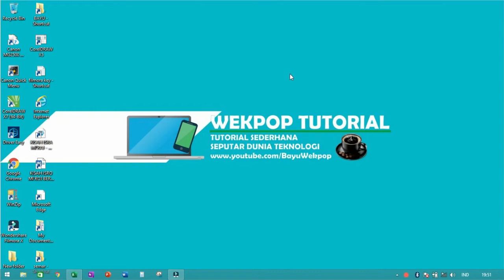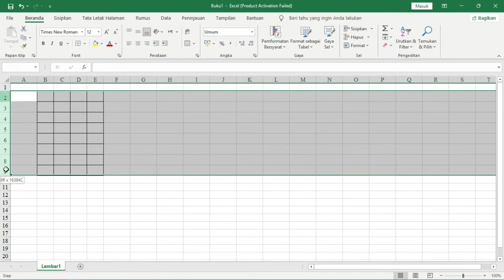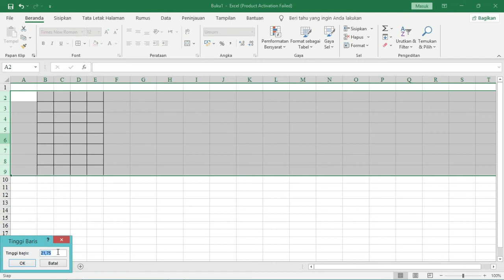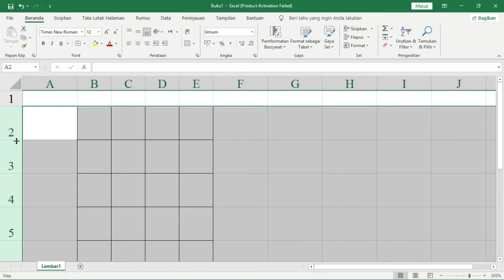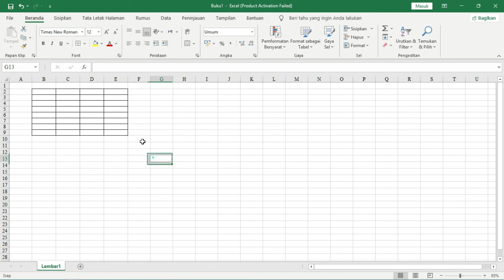Cara Agar Ukuran Tabel di Excel Sama dengan Sekali Geser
Cara membuat tabel di excel agar berukuran sama sekaligus
Cara menggeser tabel sekaligus agar ukurannya sama